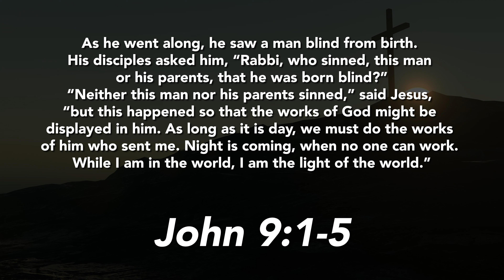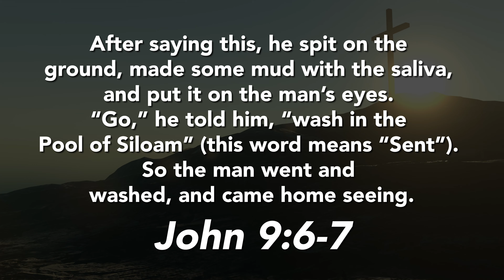Why Do Bad Things Happen?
Welcome back! In this video, Derek continues speaking about the Blind Man in John chapter 9. Why was this man blind? Why do bad things happen to good people? Why did Jesus heal him in the manner that he did? How does this connect with baptism, and stories like Naaman?

🌎 VISIT OUR NEW WEBSITE - COME AND WORSHIP WITH US!
Great Oaks Church of Christ
Bible Class @ 9AM
Worship @ 10AM

0:00 - 1:09 - Introduction
1:10 - 2:55 - Recap of Part One
2:56 - 16:46 - Lesson
16:47 - 17:29 - How to Reach Us!